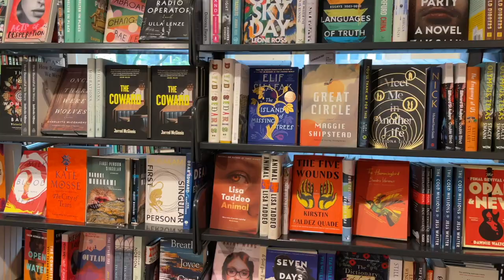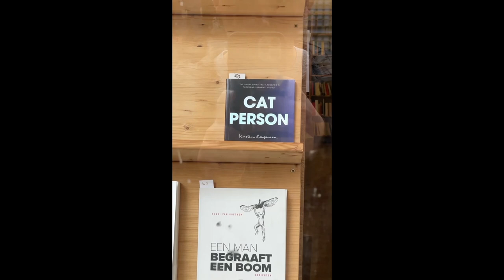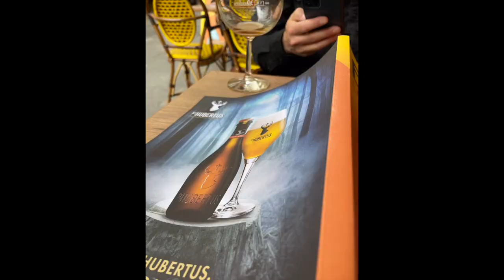Amsterdam Vlog! | 2021